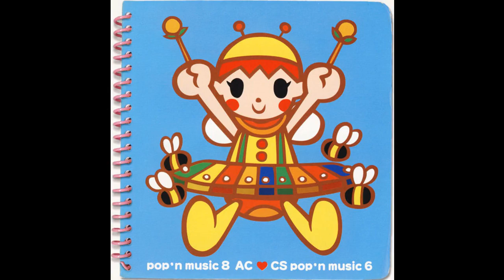Orange Lounge - 100sec. Kitchen Battle!!